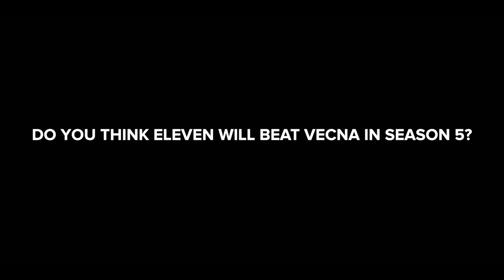How Henry Creel Got His Powers In Stranger Things Season 4 Explained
I review, breakdown and explain how Henry Creel got his powers in Stranger Things Season 4 Volume 2. I give my theories and predictions on how I believe he got his initial powers, and how the upside down and The Mind Flayer allowed him to have more powers as Vecna.